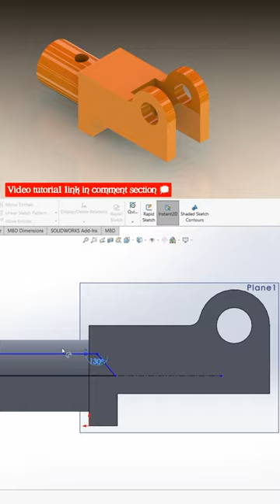Solidworks tutorial - 10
autocad,
solidworks,
solidworks tutorial for mechanical engineering,
solid work,
solid works,
solidworks design,
solidworks assembly,
solidwork,
assembly in solidworks,
bench vice assembly in solidworks,
solidworks,
design,
solidworks tutorial,
design,mouse in solidworks,
mouse design in solidworks,
solidworkd easy design,
sketch mouse in solidworks,
how to make mouse in solidworks,
solidworks tutorials,
learn solidworks,
mouse solidworks,
solidworks design,mold design solidworks,
3d design solidworks,mold design in solidworks,
solidworks 2014,
solidworks 2021,
solidworks 2020,
mold design tool solidworks,
design of bottle in solidworks,